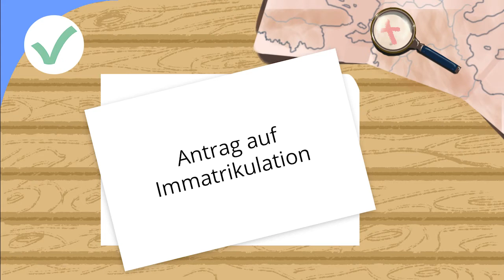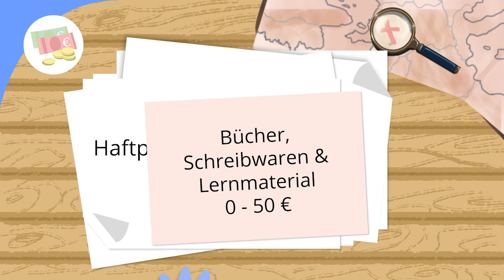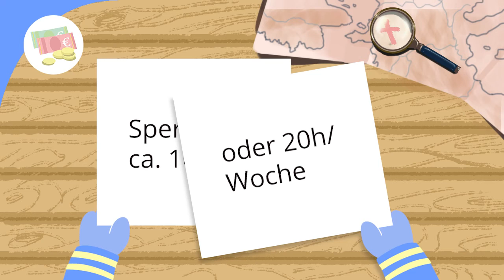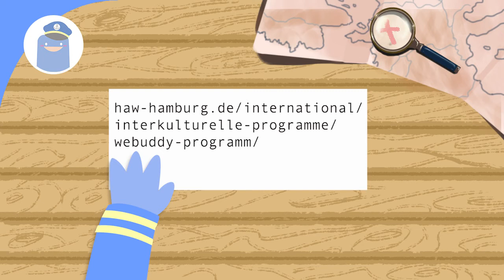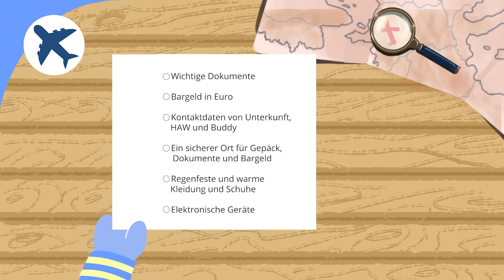HAW Hamburg Welcome Buddy Video 1 - Application and arrival in Hamburg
Moin! In dem ersten Video der Reihe “WeBuddy” erklärt Euch der WelcomeBuddy alle Dinge, die alle internationalen Studierenden und Studieninteressierte VOR der Ankunft in Hamburg beachten müssen. Dazu gehören unter anderem die Beantragung eines Visums, Organisation von Wohnmöglichkeiten und die Planung der Finanzen.
Abonniert diesen Kanal und schaut auch auf die Seite des International Office um die Veröffentlichung der nächsten Videos nicht zu verpassen, die Euch bei Eurem ganzen Studium in Hamburg helfen werden. In dem nächsten Video nimmt Euch unser Buddy auf eine erste Campus Tour mit und zeigt Euch, was Euch beim Start Eures Studiums oder Auslandssemesters und den ersten Wochen in Hamburg alles erwartet. Leinen los!
Moin! In the first video of the series “WeBuddy” our WelcomeBuddy explains all the things international students need to do before arriving in Hamburg. This includes for example the application for a visa, organisation of housing and the planning of finances.
Subscribe to this channel and check out the website of the International Office so you don’t miss the releases of our next videos, where we help you throughout your study abroad in Hamburg. In the next video the Buddy will take you on your first Campus Tour and show what you can expect in the first weeks in Hamburg and in your studies! Cast off!

Erstellt im Auftrag für das International Office der HAW Hamburg

Sprecher: Robin Guillaud Bongarts
Grafiken: Teresa Jaß
Musik/ Sound: Benjamin Yat-Fung Wong
Text: Jessica Schrader
Animation: Nele Jo Thamsen